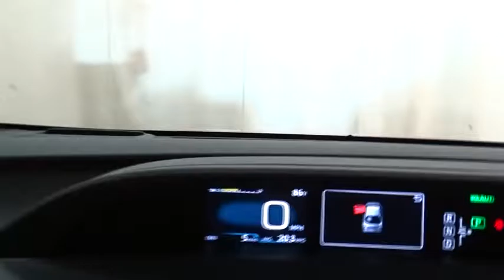2016 Toyota Prius Des Plaines, Elmhurst, Schaumburg, Chicago, Naperville, IL T47965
Bredemann Toyota
1301 W Dempster St